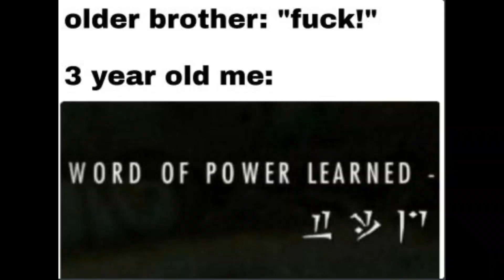furry memes owo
furry memes